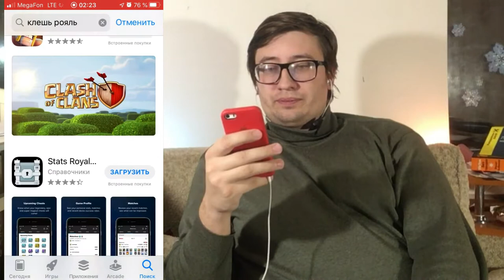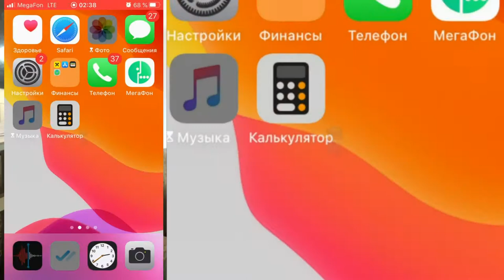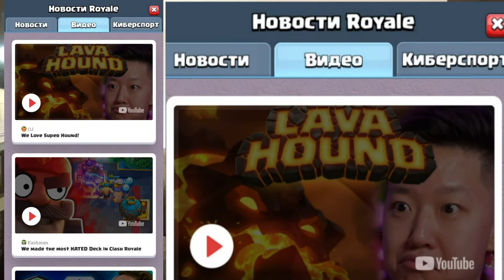Overview of the game Clash Royale. clash royale gameplay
Overview of the game Clash Royale and clash royale gameplay